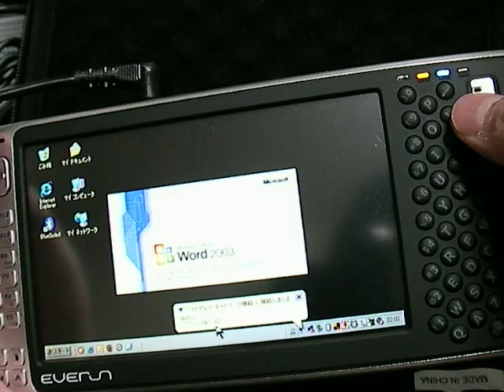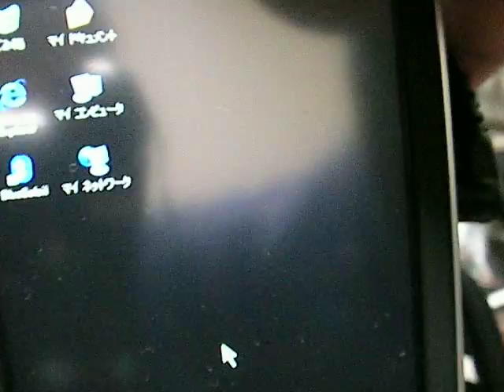EverunでExcel、Wordの立ち上げと画面回転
Excel、Wordの立ち上げと画面回転